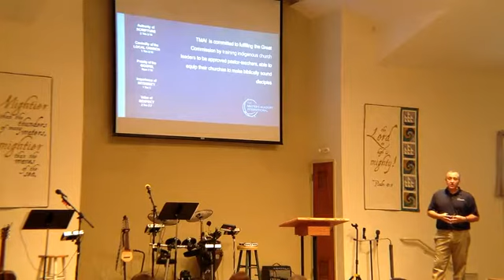GBC Missions Conference 2017 Sessions 2 3 and QA